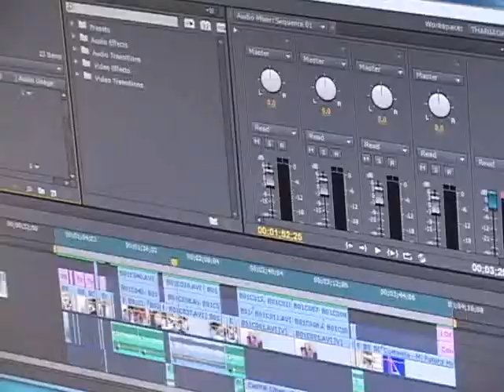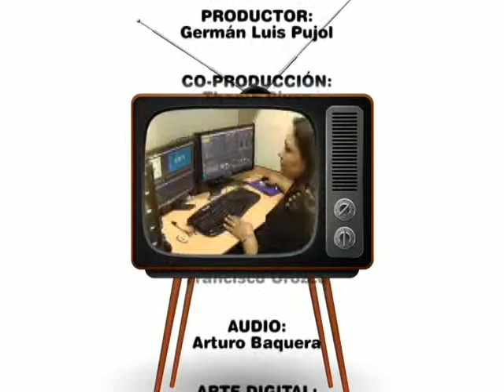Programa Especial: Telemax rumbo a la digitalización (Parte 4 de 4)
Séptimo programa de la serie "Medio siglo de la televisión en Sonora", con motivo del 55 aniversario de Telemax.